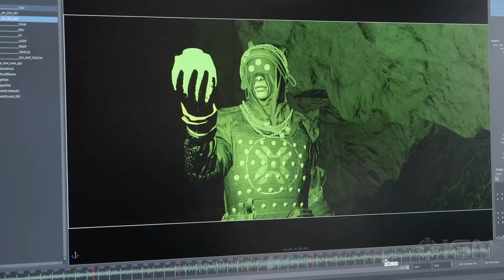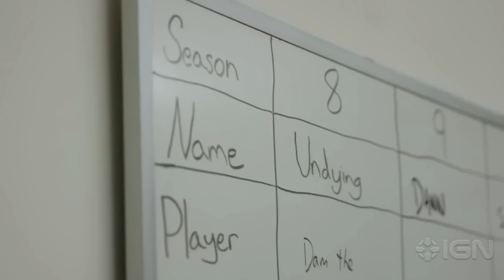Bungie on Life After Activision - Their Goals, Evolution, and Hope for the Future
Pete Parsons sits down to discuss what will be coming now that Bungie has separated from Activision including their goal to become a multi-franchise entertainment Publisher by 2025.